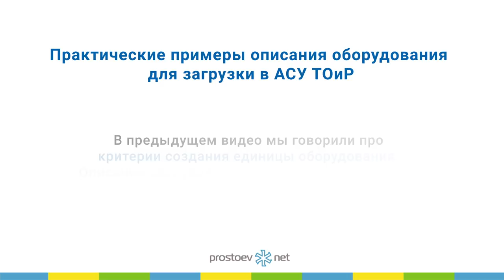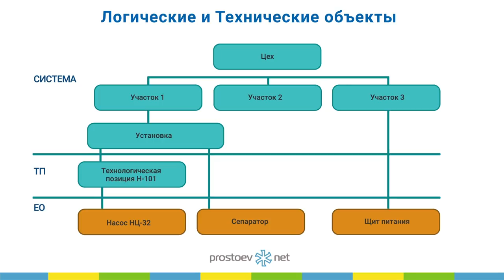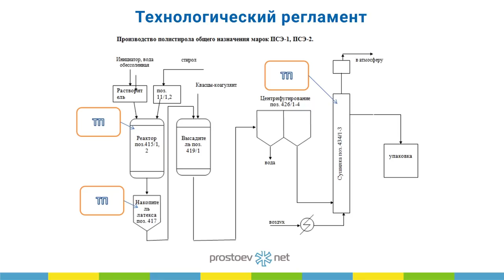СТРУКТУРА ПРОИЗВОДСТВА. Основное производство. Технологический регламент. ТоиР.RCM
Тема сегодняшнего видео «Структура производства.Основное производство.Логические и Технические объекты.Технологический регламент. ТоиР.RCM».

00:00 prostoev.net
00:20 В предыдущем видео мы говорили про критерии создания единиц оборудования. Описание оборудования для загрузки в АСУ ТОиР
00:27 Структура производства
00:55 Основное производство
01:26 Логические и Технические объекты
01:58 Технологический регламент
02:30 В следующем видео мы поговорим про границы разделения, классы, подклассы, атрибуты.